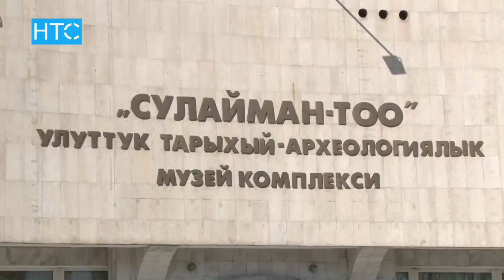Незаконные строения близ Сулайман горы будут снесены? / 11.04.18 / НТС